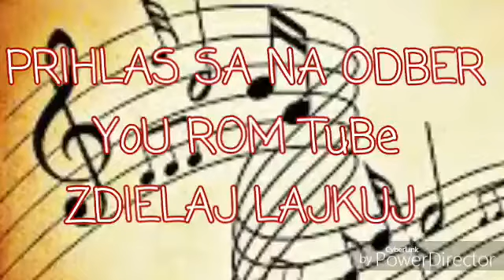Gipsy tomas band štúdio 1- dzivce pocarovne